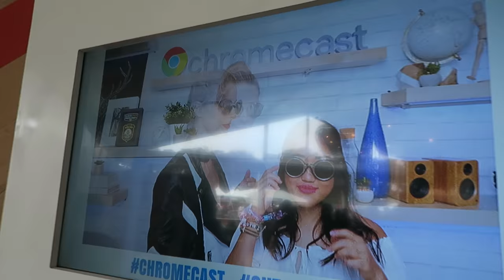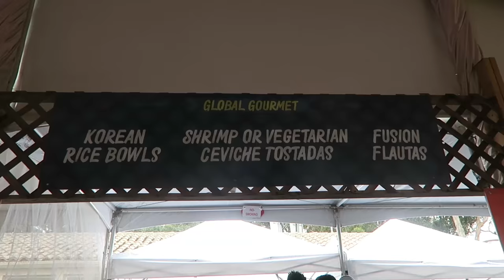Follow Me Around Vlog (Music Festival!)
Want to send a BIG thank you to Google Chromecast for sending me to Outside Lands and sponsoring this video!